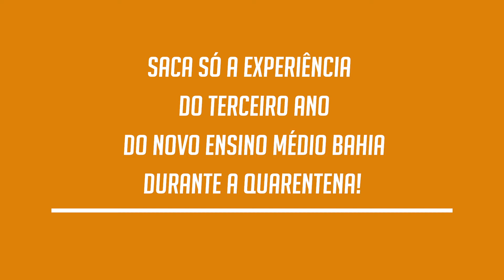O Novo Ensino Médio é cheio de experiências práticas de ensino!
Aperta o play e vem conferir como foi realizada a atividade de criação de protótipos do 3º ano do Novo Ensino Médio do SESI SENAI/BA!

O instrutor Gabriel Queiroz e o aluno Micael dos Santos compartilham conosco suas experiências com o aprendizado de hidráulica. Confira!

O Geração SESI SENAI é mais do que um aplicativo. É um programa de relacionamento e valorização dos milhares de trabalhadores e alunos do SESI e SENAI, que fazem do Brasil um país mais forte e qualificado.

Funciona assim:  você baixa, recebe informações exclusivas, dicas práticas para auxiliar no seu trabalho, conhece histórias inspiradoras e, ao mesmo tempo, concorre a prêmios.

Geração SESI SENAI.  Pelo futuro do trabalho.

Baixe agora!